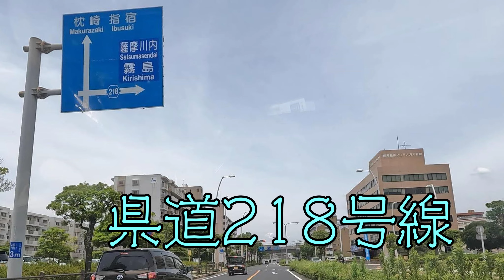鹿児島県道218号線（鹿児島港下荒田線）（鹿児島市）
県道218号線の走行動画です（2022年6月撮影）。
県道218号線データ
　路線範囲：鴨池フェリーターミナル～騎射場交差点
　距離：約2.0km（グーグルマップ調べ）
　鹿児島県庁へアクセスするルートですが、元々は鴨池港への連絡路線として指定されたものと思われます

動画内で名前を出したところのサイト